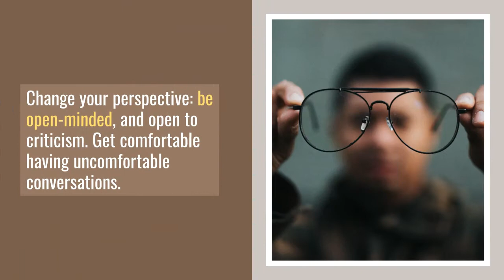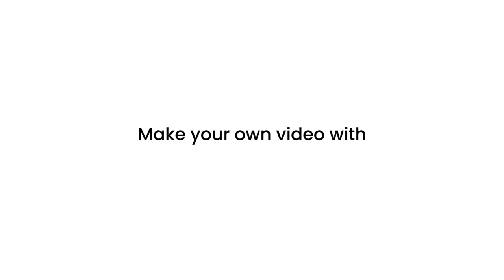Safe Harbor - How to be an ally for Women's Rights